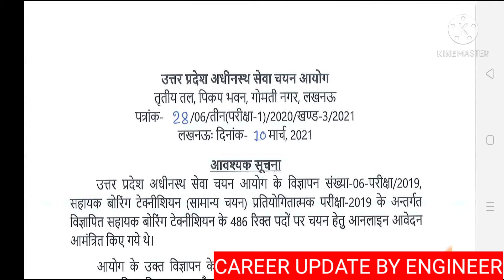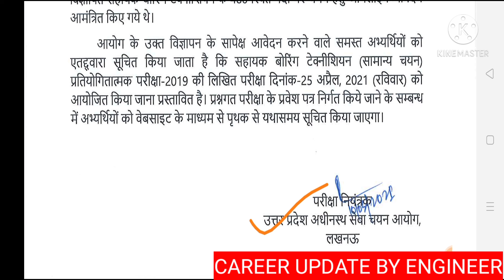UPSSSC Boring Technician Exam Date 2021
Hello,

TELEGRAM GROUP for notes, and quiz.

UPSSSC Boring Technician Exam date 2021 || Boring technician exam date | Boring technician Admit card

Related Tags-

UPSSSC boring technician exam date declared

UPSSSC Assistant Technician Exam date 2021

Assistant boring technician exam date declared

Assistant boring technician exam date 2021

Boring technician exam date declared

Assistant boring technician admit card release

UPSSSC boring technician admit card declared

upsssc boring technician exam date release 2021

upsssc

upsssc boring technician

assistant boring technician

upsssc boring technician official exam date

upsssc assistant boring technician official update 2021

upsssc boring technician latest news

upsssc assistant boring technician admit card out

upsssc  boring technician exam date out